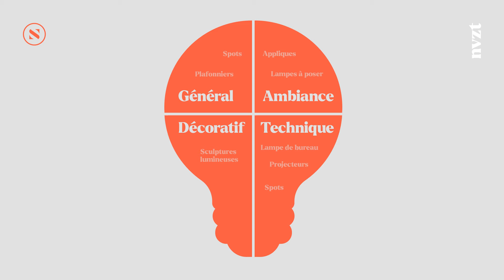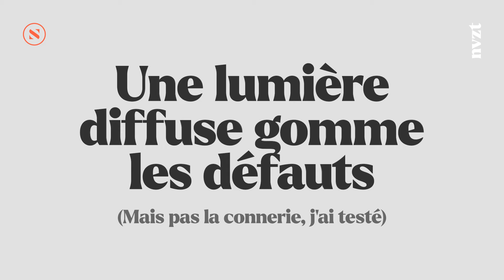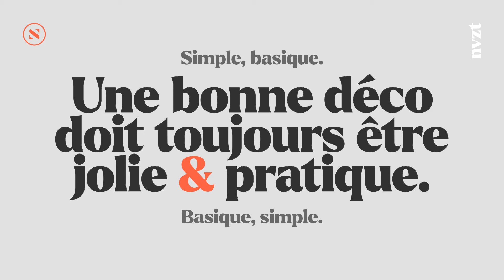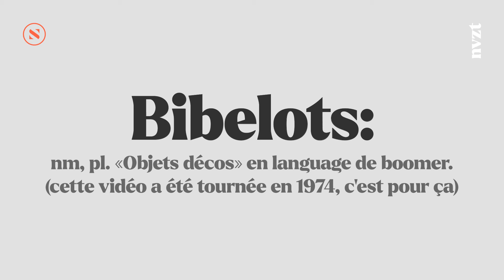Comprendre les bases de l'éclairage en décoration - Les types de lampes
MATÉRIEL SON & VIDEO
Sony Alpha 7II
Micro Rode
Micro Cravate
Lumière face
Lumière additionnelle

LOGICIELS UTILISÉS
Logiciel de montage: Adobe Premiere Pro
Logiciel d’animation: Adobe After Effects

MUSIQUES
(Oui, je fais mes musiques moi-même)